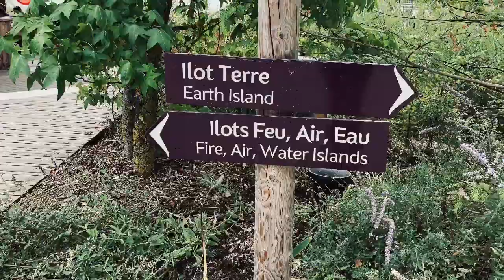Les Village Nature Paris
A look around Les Village Nature Paris, a Center Parcs owned resort near Disneyland Paris